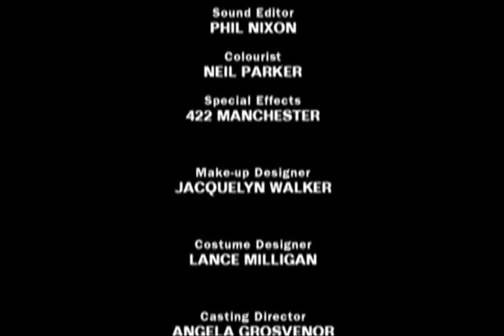The New Worst Witch S02E03 Girls Will Be Boys